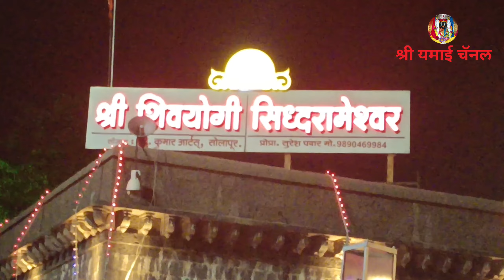श्री सिद्धेश्वर मंदिर सोलापूर l विद्युत रोषणाई solapur siddheshwar yatra 2023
श्री सिद्धेश्वर मंदिर सोलापूर l विद्युत रोषणाई
श्री सिद्धेश्वर यात्रा सोलापूर
Shri siddheshwar mandir Solapur